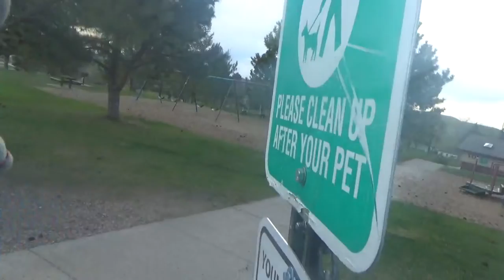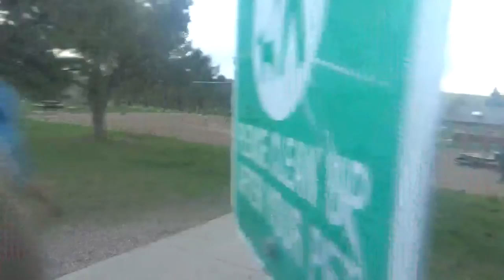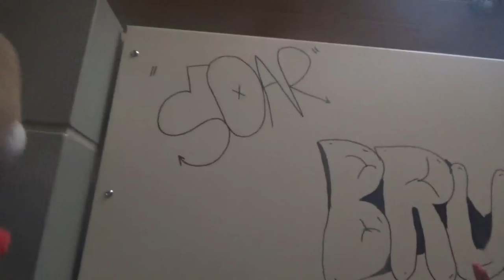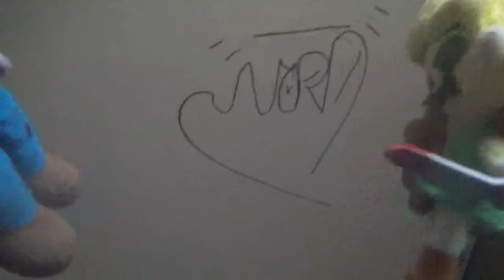SMD movie The Jurassic Park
We went to the park we call it jurassic park .too long time